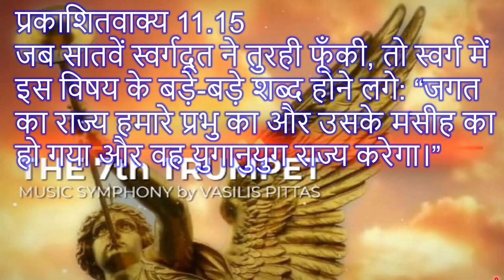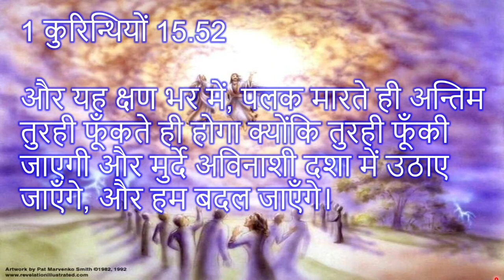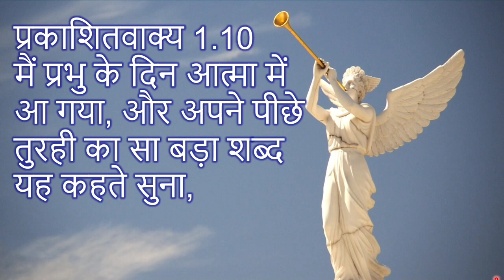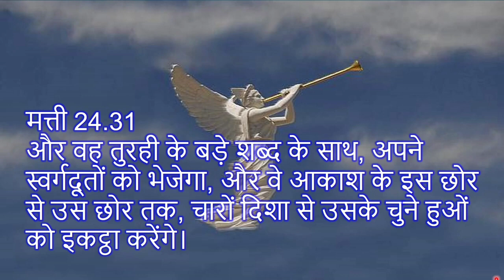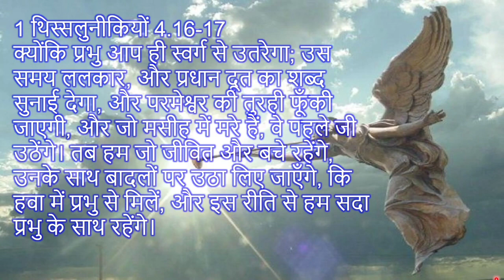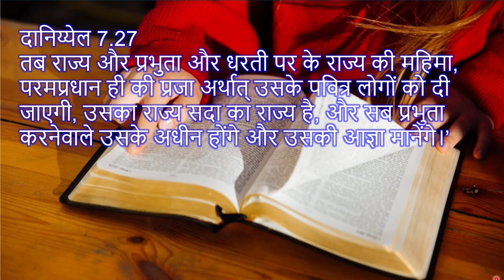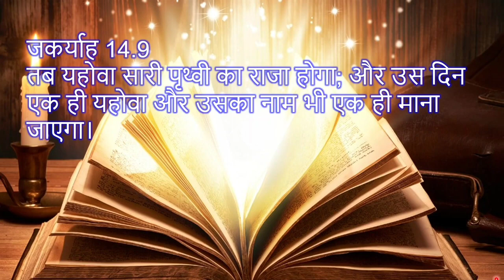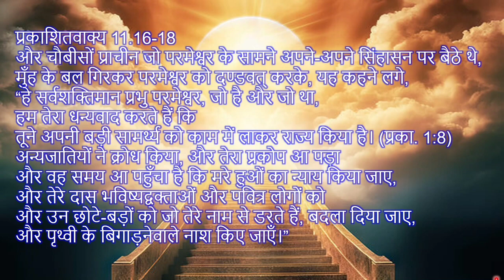सातवीं तुरही या रैपचर का रहस्य। Book of Revelation (Part 73)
सातवीं तुरही या  रैपचर का रहस्य।

प्रकाशितवाक्य 11.15
जब सातवें स्वर्गदूत ने तुरही फूँकी, तो स्वर्ग में इस विषय के बड़े-बड़े शब्द होने लगे: “जगत का राज्य हमारे प्रभु का और उसके मसीह का हो गया और वह युगानुयुग राज्य करेगा।”

The seventh trumpet is the last trumpet, when it sounded, will repture of the church

1 कुरिन्थियों 15.52
और यह क्षण भर में, पलक मारते ही अन्तिम तुरही फूँकते ही होगा क्योंकि तुरही फूँकी जाएगी और मुर्दे अविनाशी दशा में उठाए जाएँगे, और हम बदल जाएँगे।

Those are in the holy Spirit of Elohim will listen the voice of trumphet and trun to immortality Glory of Elohim

मत्ती 24.31
और वह तुरही के बड़े शब्द के साथ, अपने स्वर्गदूतों को भेजेगा, और वे आकाश के इस छोर से उस छोर तक, चारों दिशा से उसके चुने हुओं को इकट्ठा करेंगे।

1 थिस्सलुनीकियों 4.16-17
क्योंकि प्रभु आप ही स्वर्ग से उतरेगा; उस समय ललकार, और प्रधान दूत का शब्द सुनाई देगा, और परमेश्वर की तुरही फूँकी जाएगी, और जो मसीह में मरे हैं, वे पहले जी उठेंगे।  तब हम जो जीवित और बचे रहेंगे, उनके साथ बादलों पर उठा लिए जाएँगे, कि हवा में प्रभु से मिलें, और इस रीति से हम सदा प्रभु के साथ रहेंगे।

The angel will lift up the church into the Cloud

Then the kingdom of world has become the kingdom of  our Adonai.

दानिय्येल 7.27
तब राज्य और प्रभुता और धरती पर के राज्य की महिमा, परमप्रधान ही की प्रजा अर्थात् उसके पवित्र लोगों को दी जाएगी, उसका राज्य सदा का राज्य है, और सब प्रभुता करनेवाले उसके अधीन होंगे और उसकी आज्ञा मानेंगे।’

जकर्याह 14.9
तब यहोवा सारी पृथ्वी का राजा होगा; और उस दिन एक ही यहोवा और उसका नाम भी एक ही माना जाएगा।

प्रकाशितवाक्य 11.16-18
और चौबीसों प्राचीन जो परमेश्वर के सामने अपने-अपने सिंहासन पर बैठे थे, मुँह के बल गिरकर परमेश्वर को दण्डवत् करके,  यह कहने लगे,
“हे सर्वशक्तिमान प्रभु परमेश्वर, जो है और जो था,
हम तेरा धन्यवाद करते हैं कि
तूने अपनी बड़ी सामर्थ्य को काम में लाकर राज्य किया है। (प्रका. 1:8)
अन्यजातियों ने क्रोध किया, और तेरा प्रकोप आ पड़ा
और वह समय आ पहुँचा है कि मरे हुओं का न्याय किया जाए,
और तेरे दास भविष्यद्वक्ताओं और पवित्र लोगों को
और उन छोटे-बड़ों को जो तेरे नाम से डरते हैं, बदला दिया जाए,
और पृथ्वी के बिगाड़नेवाले नाश किए जाएँ।” (प्रका. 19:5)